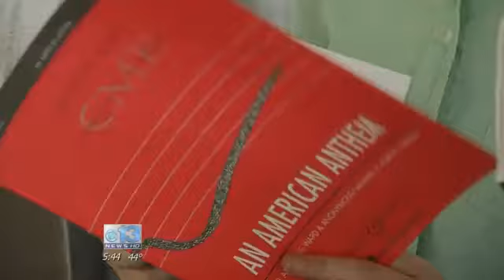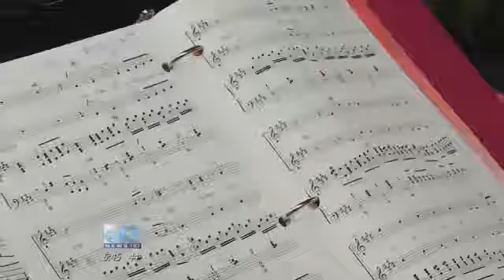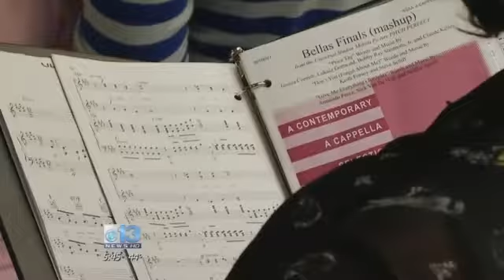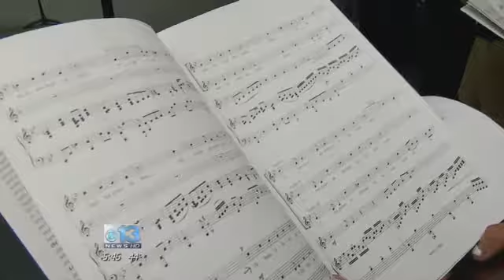Portland choir helping making a difference for wounded veterans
PORTLAND (WGME) -- A group of young women and girls is getting ready to honor wounded veterans in Maine with a special concert.